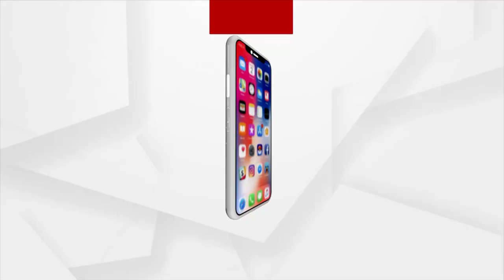ଆସନ୍ତାକାଲିଠୁ ଆରମ୍ଭ ହେବ ସଂସଦର ଶୀତ କାଳୀନ ଅଧିବେଶନ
ଆସନ୍ତାକାଲିଠୁ ଆରମ୍ଭ ହେବ ସଂସଦର ଶୀତ କାଳୀନ ଅଧିବେଶନ। ଏହା ପୂର୍ବରୁ ଆଜି ବସିବ ସର୍ବଦଳୀୟ ବୈଠକ । ମିଟିଂରେ  ପ୍ରଧାନମନ୍ତ୍ରୀ ନରେନ୍ଦ୍ର ମୋଦିଙ୍କ ସମେତ ସମସ୍ତ ରାଜନୈତିକ ଦଳର ସଂସଦୀୟ ଦଳ ନେତା ଯୋଗଦେବେ ।